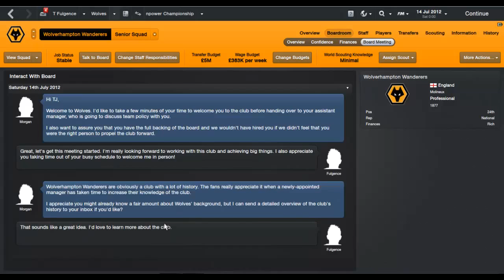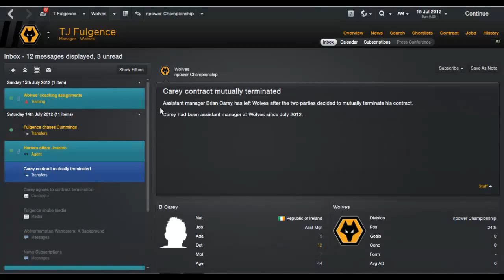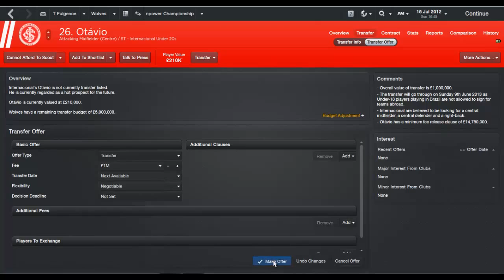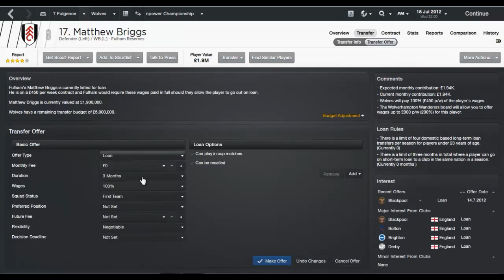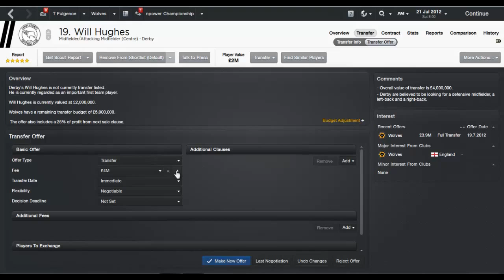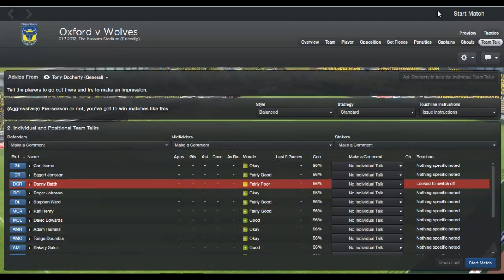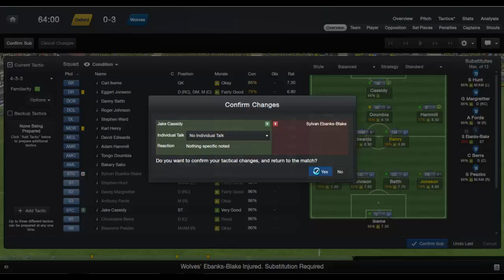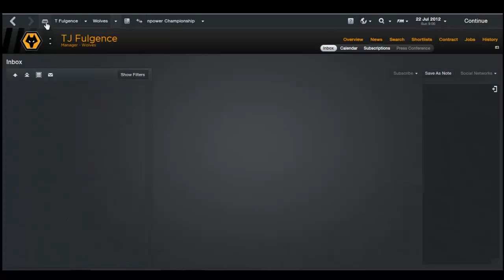Football Manager Stories: Wolves. A New Era Ep.1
Comment any suggestion it will be considered!

FM13 Monetizing Verifacation.

-TJ

online football manager game
football manager forums
football manager game online
top eleven football manager